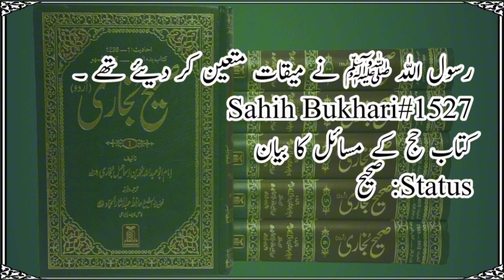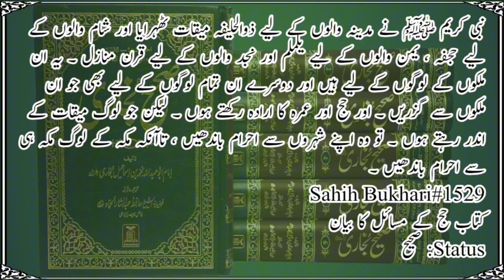Sahih Bukhari Hadees 1521-1530 | Bukhari Sharif Hadees | Hadees Sharif in Hindi/Urdu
Providing authentic Islamic information to the peoples

Hadees Nabvi Saw In Urdu | Hadith Narration|

This channel is dedicated to Islamic teachings, focusing on conveying the messages of Prophet Muhammad (peace be upon him) through authentic Hadith from Sahih Bukhari. We provide audio recordings of the entire Sahih Bukhari book, comprising 7563 Hadiths, in Urdu.